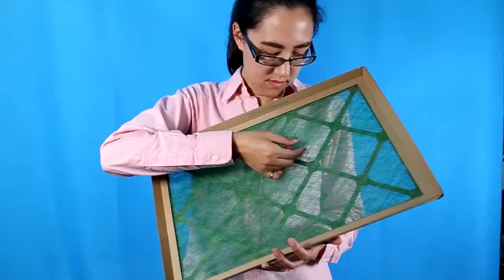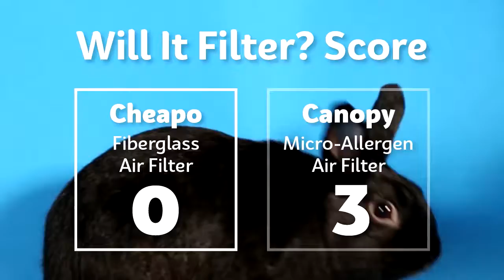Will It Filter? Episode 1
A comparison video for Canopy air filters (episode 1). Is your brand using video to engage on social media? We can help.